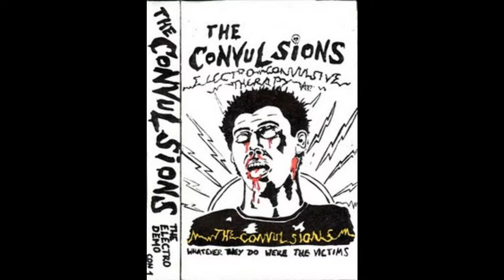Convulsions - Media punx UK punk 1984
Their only appearance on vinyl. Taken from the compilation called "Enemies of the state" released in 1984, 1 in 12 club.